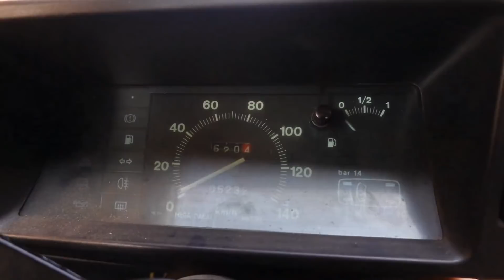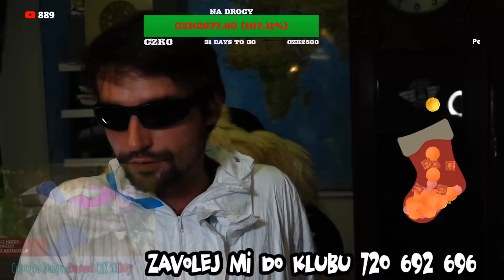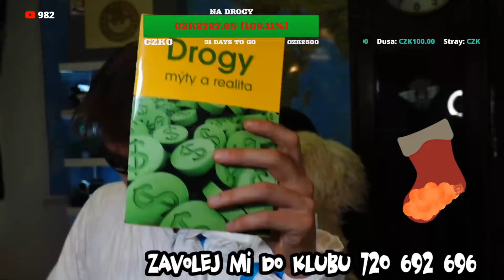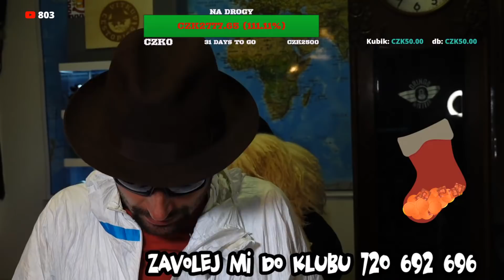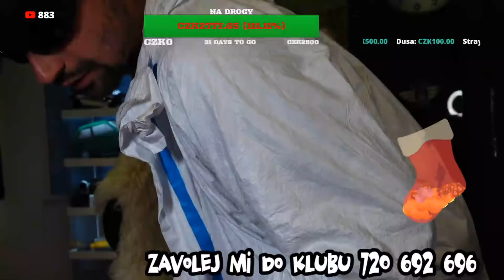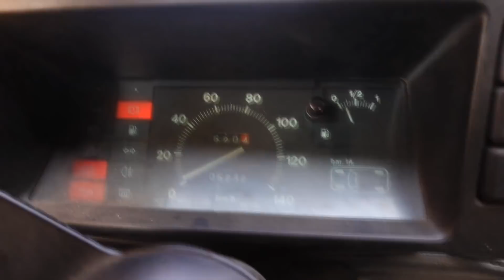ASK VÍTEK 26 Volejte Vítka